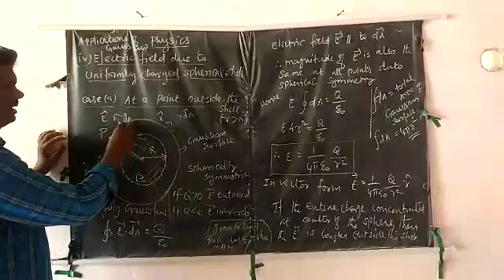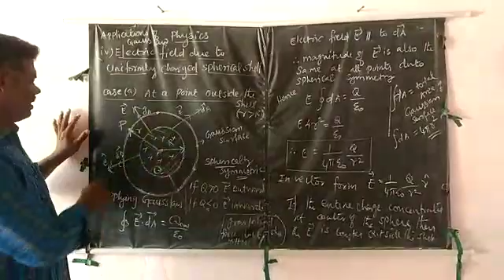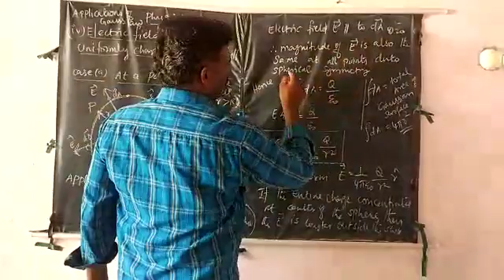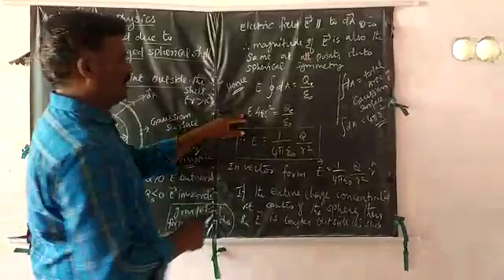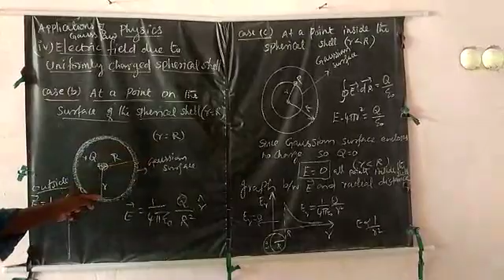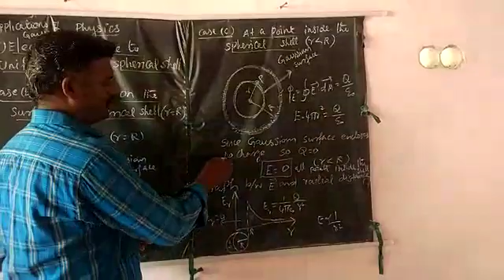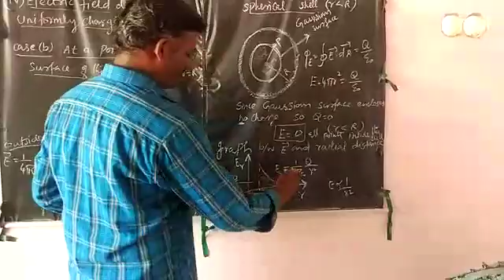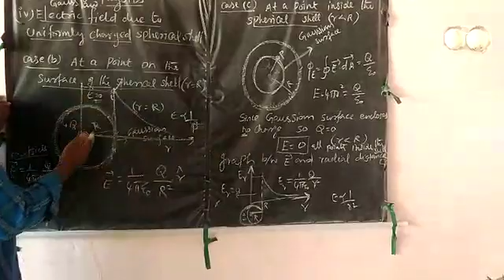12th Physics Electrostatics-Electric field due to uniformly charged spherical shell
Source:Bala school vellakovil